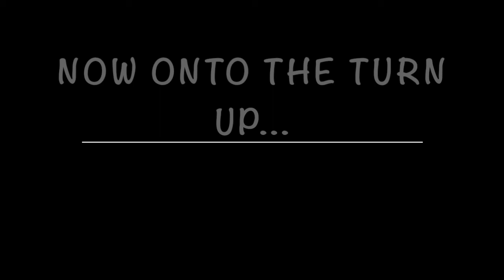SURPRISE BIRTHDAY GIFT!!!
HAPPY BIRTHDAY TO OUR OLDEST SISTER!! LOVE YOU, HOPE YOU ENJOYED YOUR BIRTHDAY!!